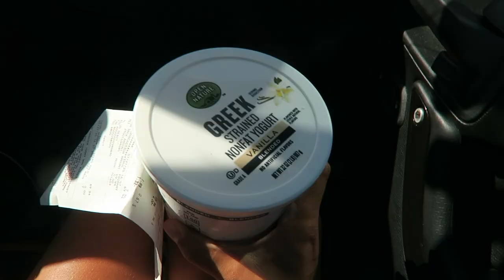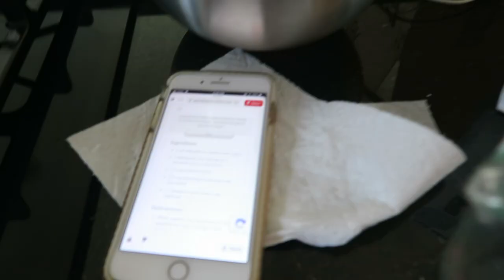Vlog Week: Sleek Hair, Try on haul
This weeks Vlog: Sleek hair tutorial, Try on haul of Glassons and making popsicles!

Glassons Links:
Open front cardi
Bikini Bottom
Bikini Top
Chunky Knit cardi
Collared Knit dress
Ribbed Key Hole T
Knit Cami
Sweat Shorts
Oversized Knit Dress

Sleek Hair Products:
Ouai Dry Shampoo
Ouai Matte Pomade
Matte Finishing Creme